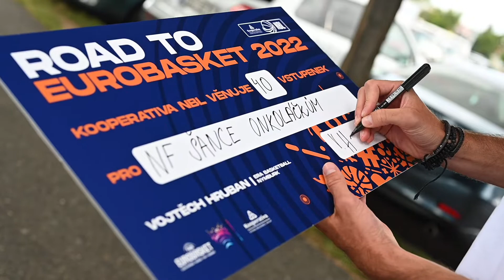VOJTĚCH HRUBAN V ROAD TO EUROBASKET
Kooperativa NBL